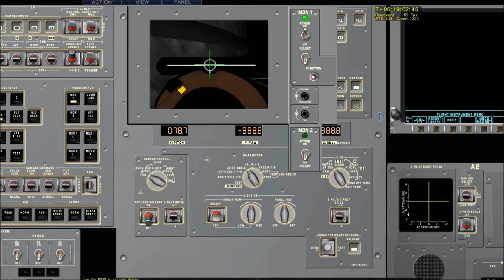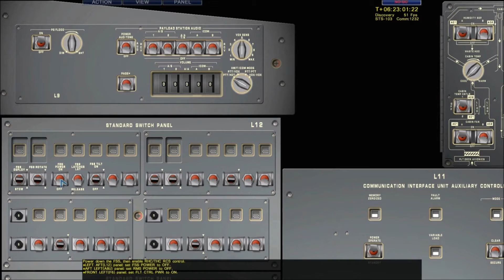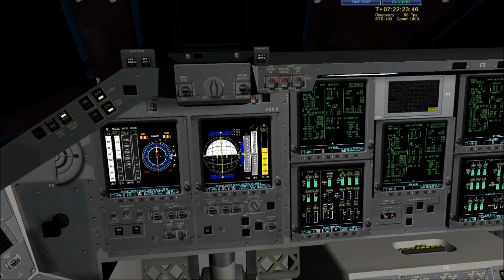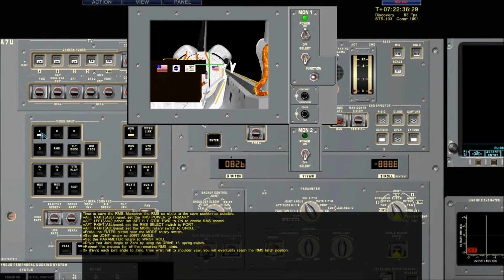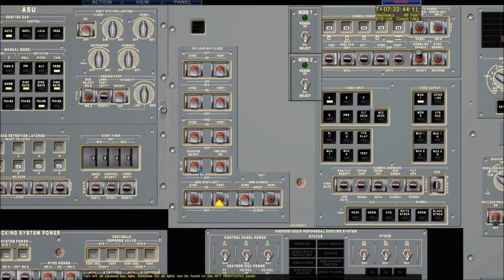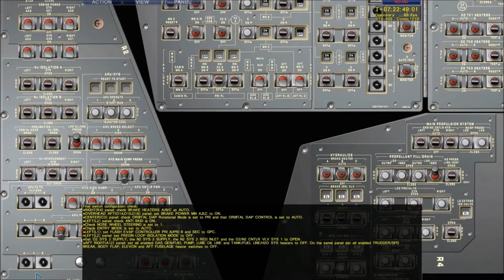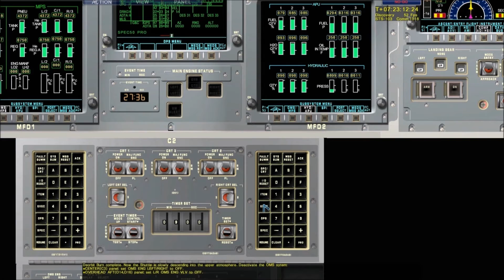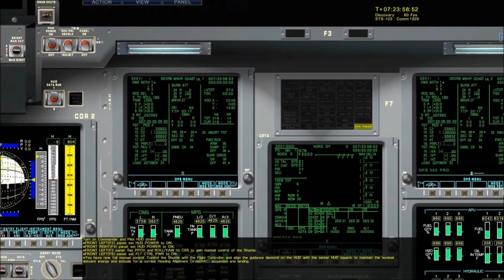SSM2007: STS 103 Part 3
STS-103 was a Hubble Space Telescope servicing mission by Space Shuttle Discovery. The mission launched from Kennedy Space Center, Florida, on 19 December 1999 and returned on 27 December 1999.
The primary objective of STS-103 was the Hubble Servicing Mission 3A. STS-103 had four scheduled Extravehicular Activity (EVA) days where four crew members worked in pairs on alternating days to renew and refurbish the telescope.